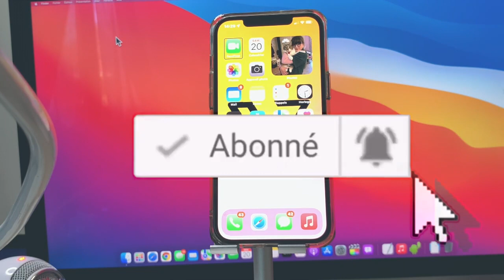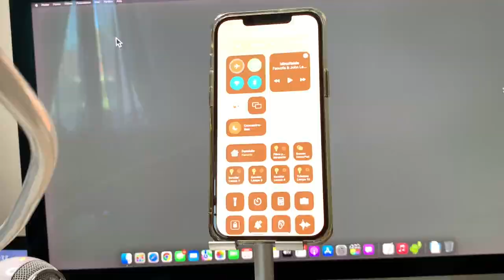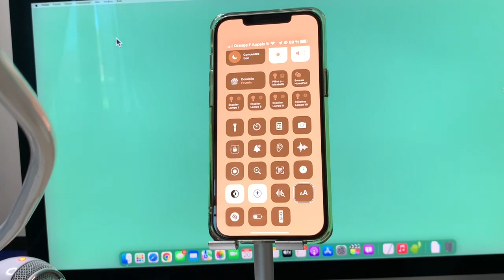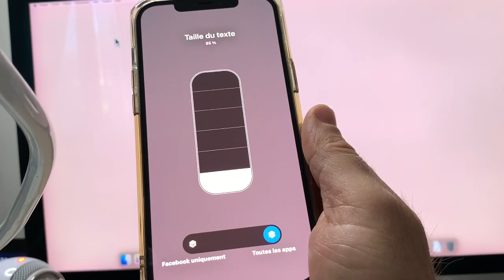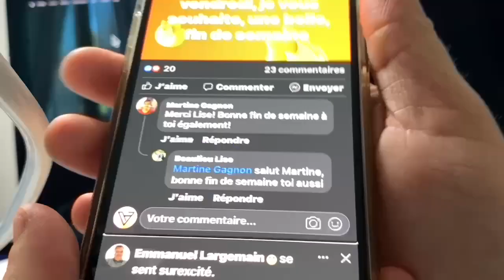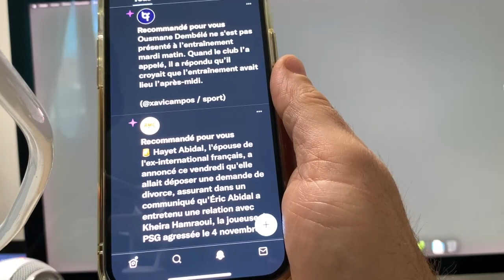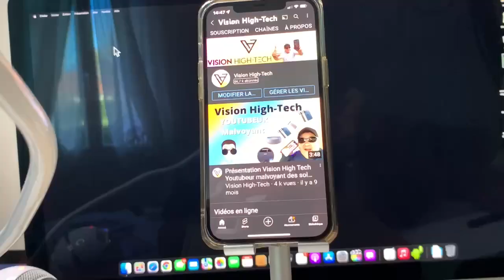Astuce iOS 15 accessible à tous : iOS 15 option caché pour les applications FaceBook Twitter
Découvrez dans cette vidéo cette magnifique astuce une option cachée sous iOS 15 pour vous faciliter la lecture des différentes applications tels que Facebook Twitter Instagram et modifier instantanément ses applications et sauvegarder les réglages.